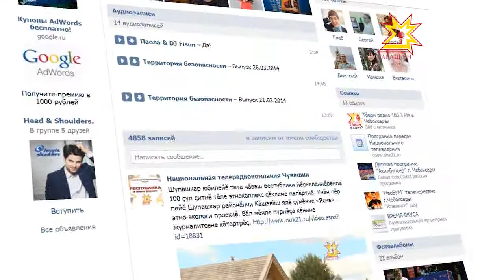Анонс Три желания 23.09.2014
Национальному телевидению - 3 года! В честь этого события мы исполняем желания! У вас есть мечта? Пишите о ней в официальной группе Национальной телерадиокомпании Чувашии Вконтакте Три самых оригинальных желания обязательно сбудутся! И не просто сбудутся - всё волшебство исполнения вы увидите в рамках проекта «Три желания». Премьера 23-го сентября на Национальном телевидении.